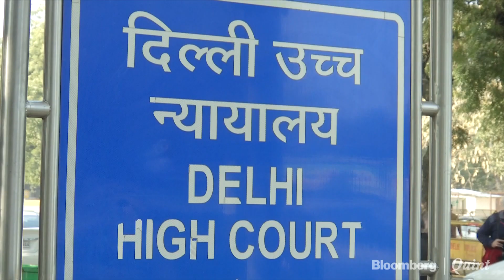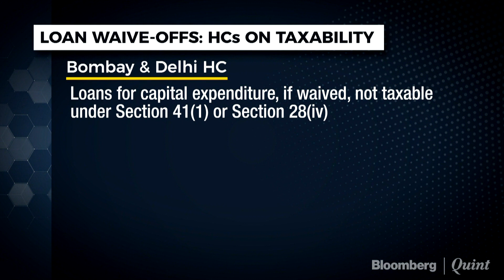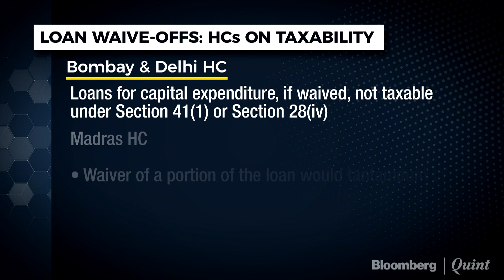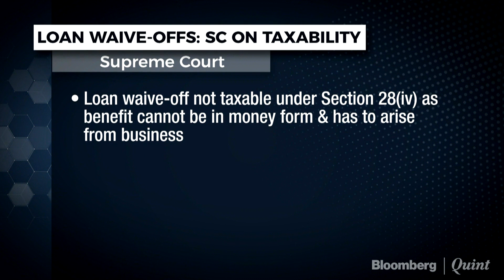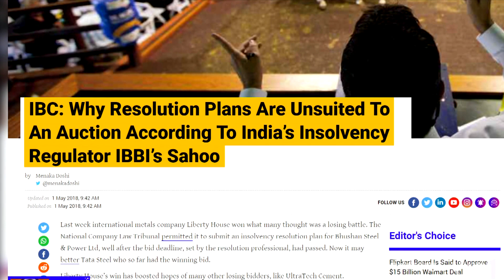Will Supreme Court Ruling On Loan Waivers Help Insolvent Companies?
Supreme Court has thwarted the revenue department's attempt to tax loan write-offs.  What implications will this have for companies facing insolvency?